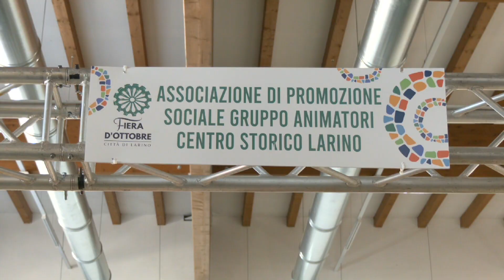IN MOSTRA ALLA FIERA DI LARINO L'ESPERIENZA FORMATIVA DEGLI STUDENTI